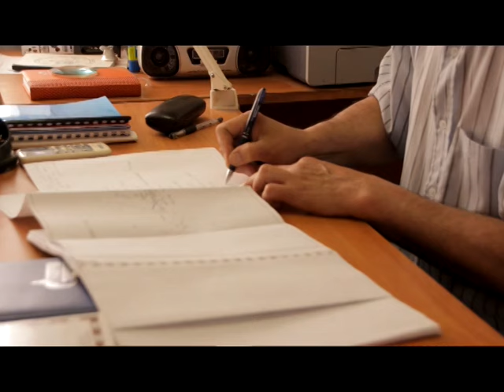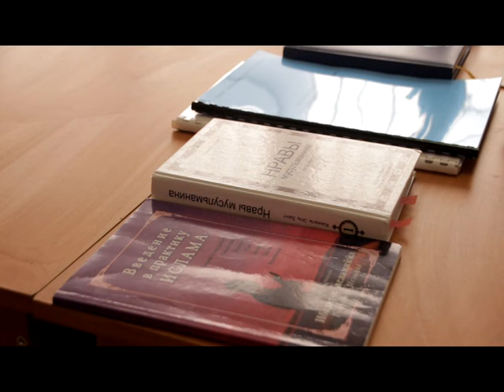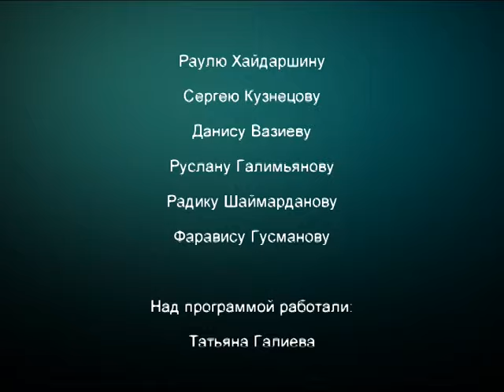Благие дела. Выпуск №1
В нашем эфире стартовала новая программа «Благие дела». Ход строительства мечети на улице Дзержинского, комментарии специалистов и хазрата, а также жизнь мусульманской общины города — все нашло отражение в новом проекте телеканала «Некст-тв».